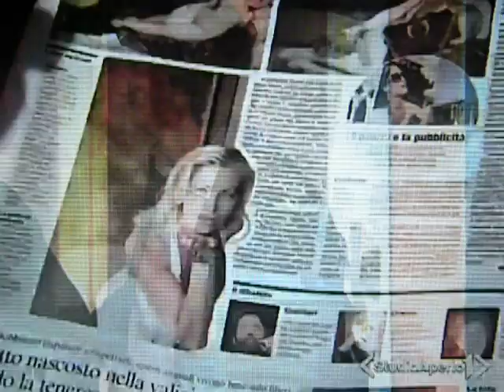Vittoria Risi e Vittorio Sgarbi nel Tg di Italia 1 STUDIO APERTO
Vittoria Risi  nel Tg di Italia 1  Studio Aperto per la presentazione della mostra sulle opere del Giorgione